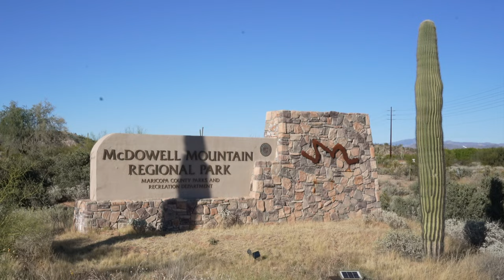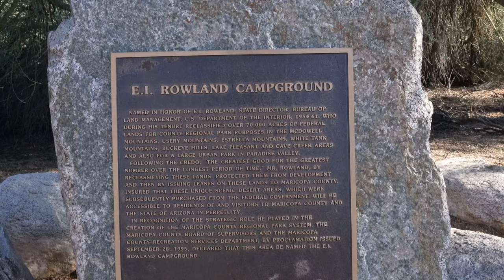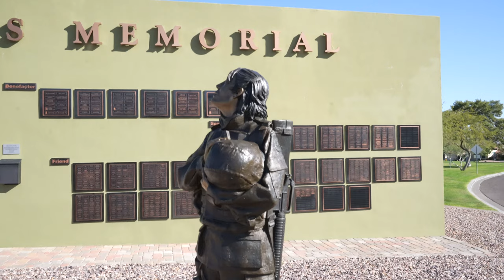McDowell MTN Campground Maricopa County Regional Park Part 3 / Fountain Hills | Snake Trail Safety